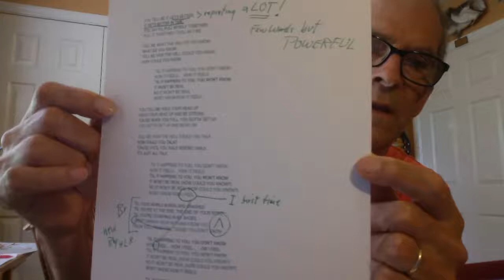Veteran Stream - Songwriting - Soldier and War Songs (continued)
Analysis of soldier/war songs (continued)